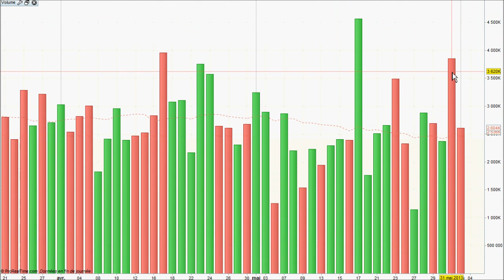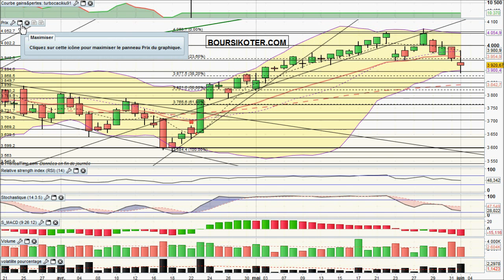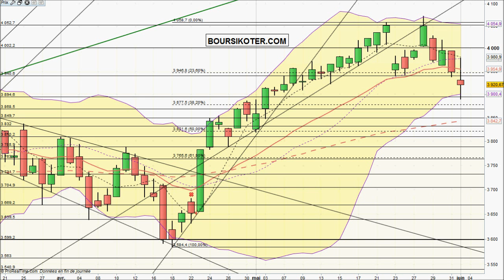Analyse video CAC 40 du 03/06/2013 par boursikoter